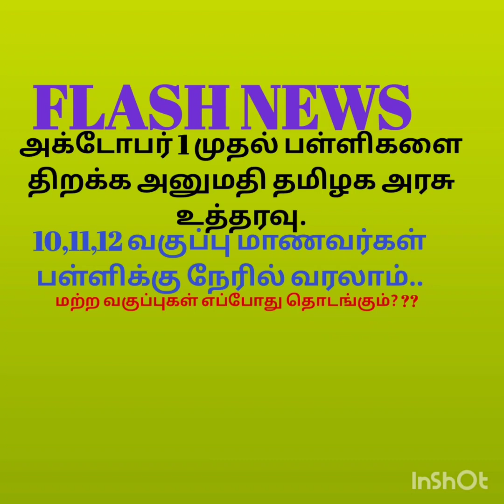அக்டோபர் 1 முதல் தமிழகத்தில் பள்ளிகள் திறக்க அனுமதி, முழு விவரம்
ALL SCHOOL TAMILNADU WILL BE OPEN ON 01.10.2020